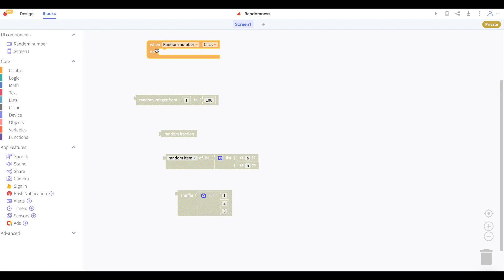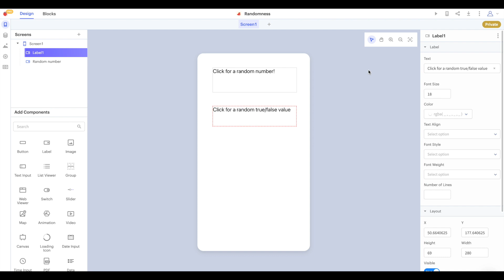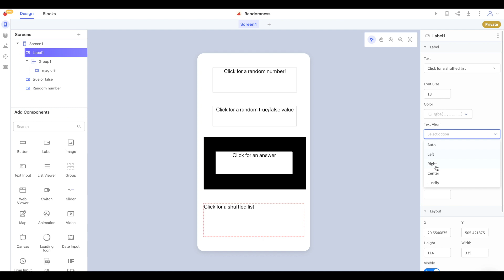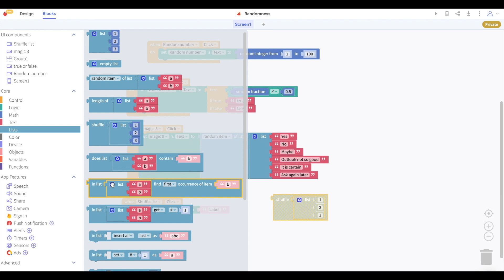Randomness in Thunkable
Learn 4 different ways to introduce randomness to your Thunkable project.

0:40 Math - Random Integer
1:03 Math - Random Fraction
1:59 List - Random Item of List
2:44 List - Shuffle List
3:10 Test it all out

Credit for question mark icon in thumbnail: question mark by iconpixel from the Noun Project